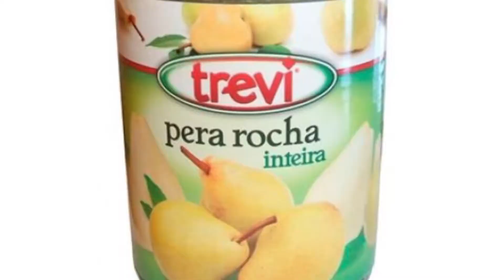Tinned Pear - Yecomo Podcast (24)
Me, Lewis and Lauren talk about a mixture of the horribleness of normal fruit and the evolution of Lauren as a pokemon.

Check out the yecomo show channel with a couple of other videos that are mostly us being slightly noobish and special